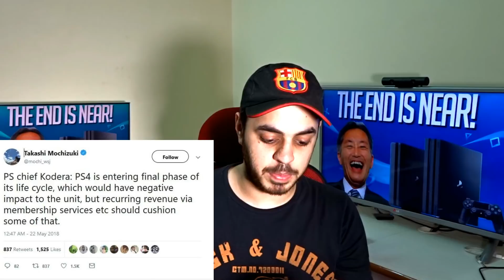Sony CEO Tweets Playstation 4 is coming to end??..!! Explained in HINDI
FLipkart

Amazon

14ZcWWNgXccoLGXSQ4QL1uPLYAPTb8Dhnn

Thanks :)